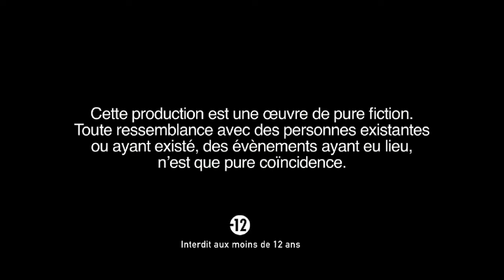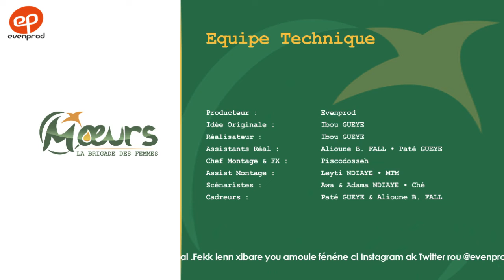MOEURS, la Brigade des Femmes - saison 1 - épisode 13 ** VOSTFR **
Titre de l'épisode : ... à César ce qui est à César.
Découvrez le 13ème épisode de la nouvelle série d'EvenProd : MOEURS, la Brigade des Femmes.

Réalisé par Ibou Gueye (Sénégal, juin 2019)